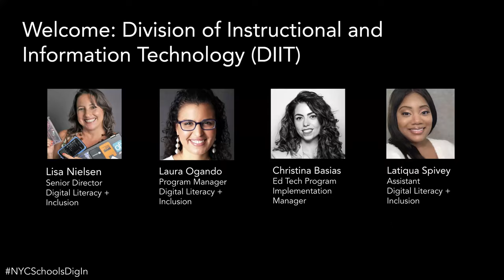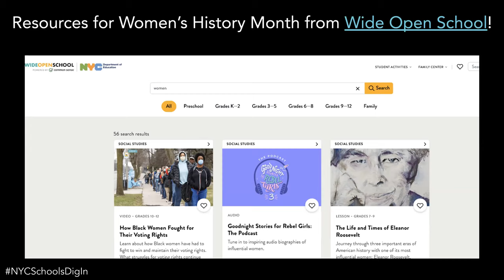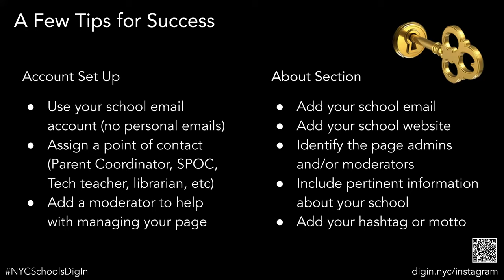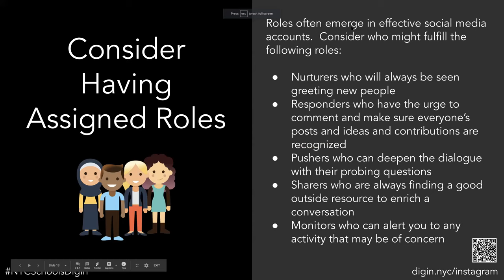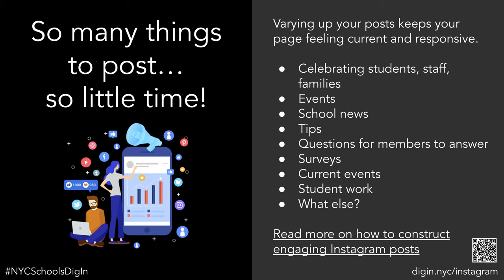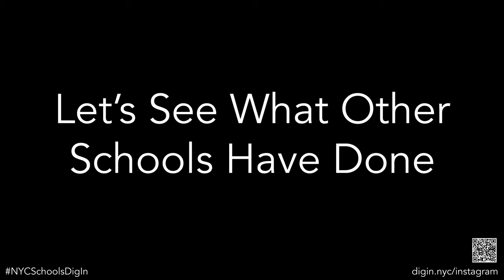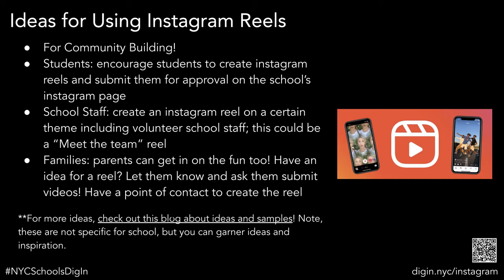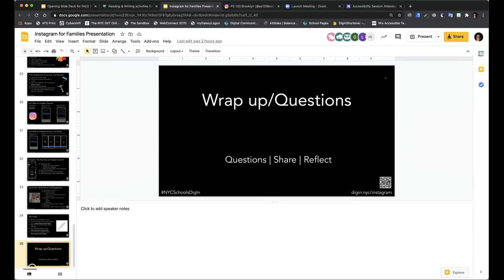connecting with Families using Instagram